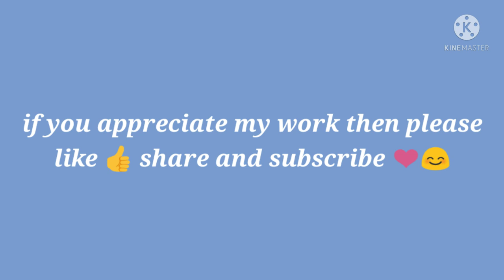making a raindeer glow ❤️